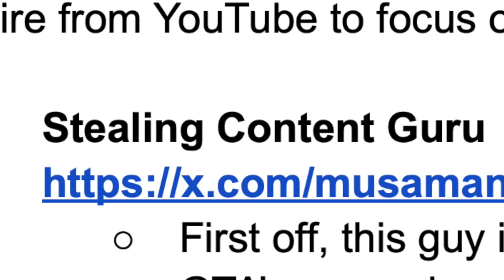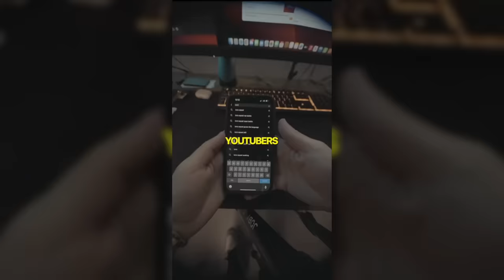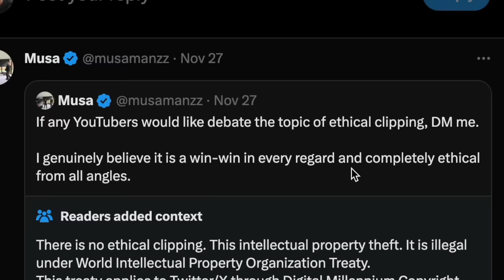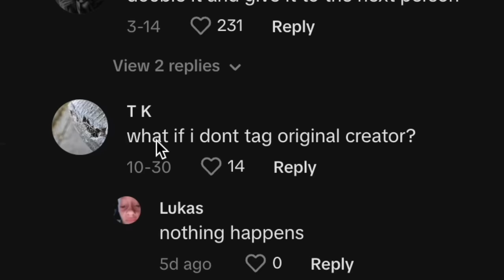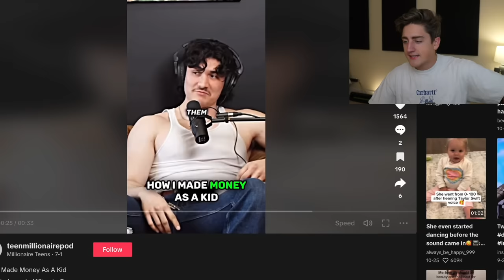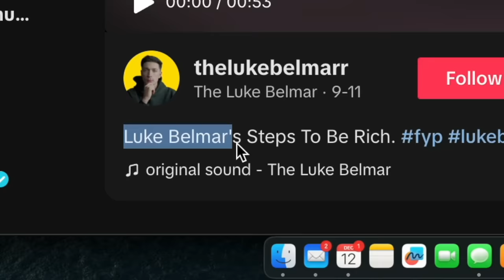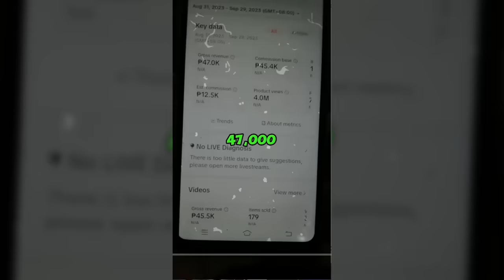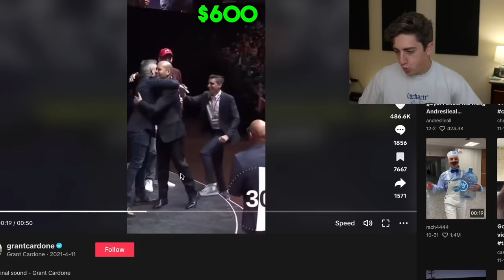Making Millions Stealing Content